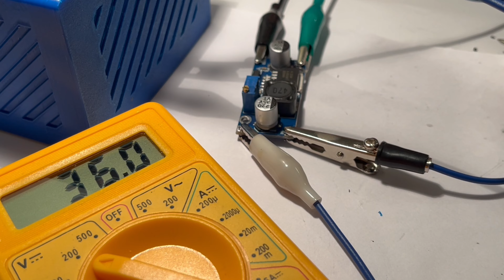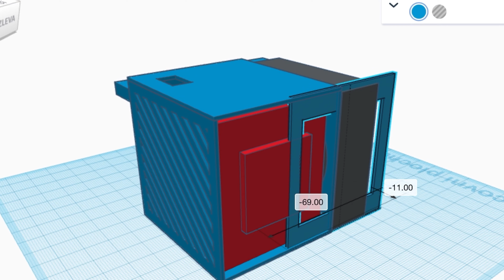Svítilna 20W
Ahoj, v tomhle videu jsem postavil výkonnou svítilnu. Je poháněna z baterie, kterou jsem stavěl v minulém videu. Užijte si video.